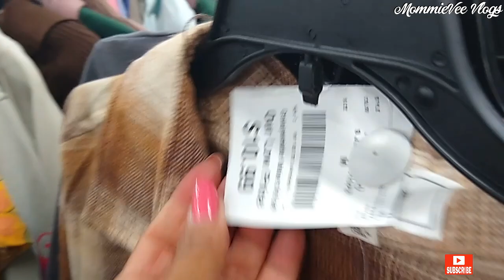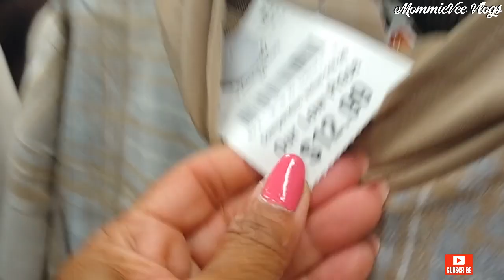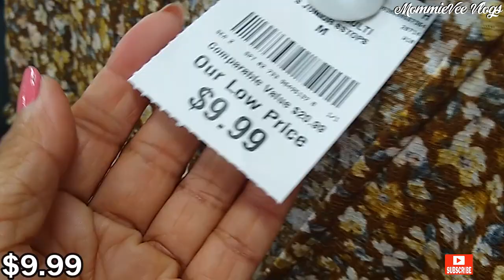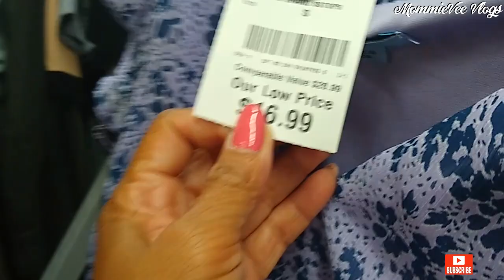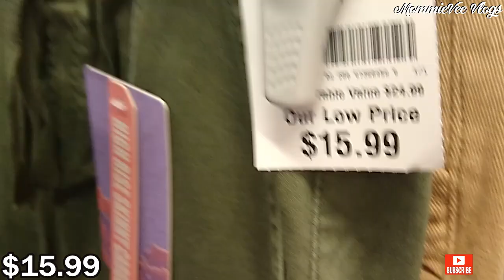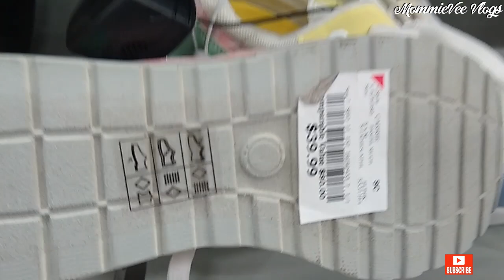BURLINGTON SHOP WITH ME ❤️ Designer clothing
Hi! Let's go shopping! Come SHOP WITH ME at Burlington Coat Factory.

Burlington deals!
Burlington clothing
Burlington designer tops, blouses, pants & skirts
Burlington jackets, coats & sweaters for less
Burlington designer shoes, sandals, boots & sneakers for less
Burlington fashion for less
Burlington dresses
Burlington zapatos
Burlington bolsas
Burlington vestidos
Burlington haul
Burlington clothing 2022
Burlington shopping 2022
Burlington dress for less
Burlington new finds
Burlington designer finds